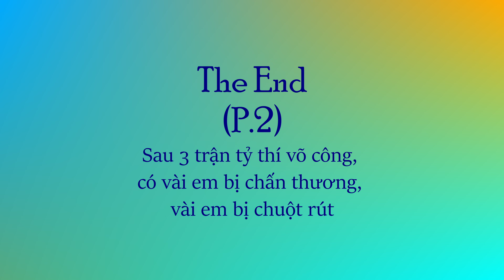Tỷ thí võ công của 4 môn phái trên giang hồ 2022 (P2)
Đại Hội Võ Lâm in Minnesota USA 6-2022
1. Thiếu Lâm: Team Green
2. Võ Đang: Team Black
3. Nhật Nguyệt Thần Giáo: Team Orange
4. Cái Bang: Team White